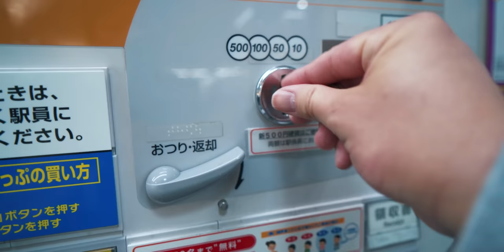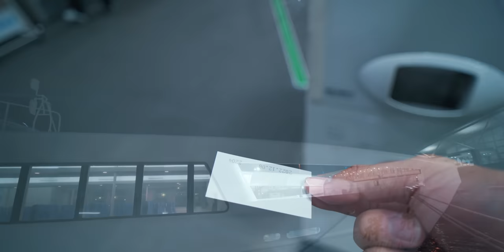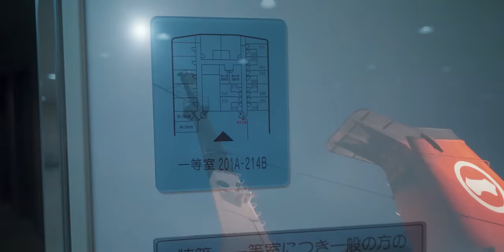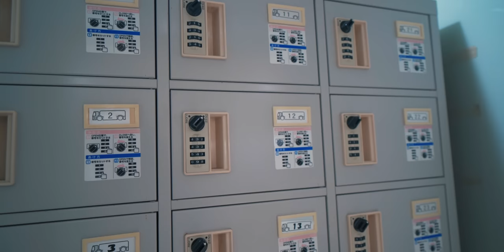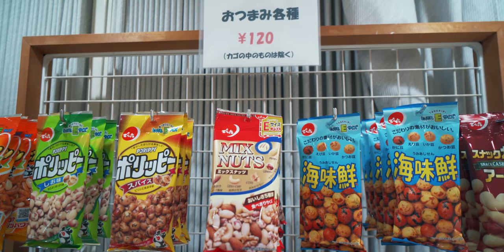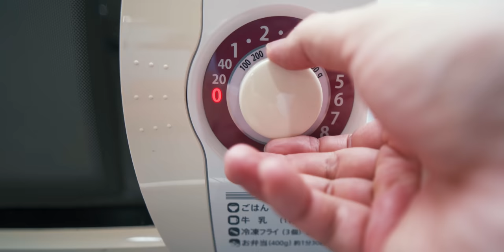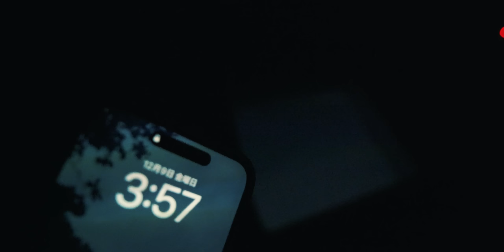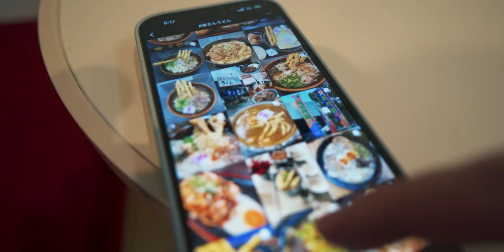Japan's Oldest Overnight Ferry First Class! | Matsuyama to Fukuoka | Solo Travel in Japan [4K]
■Matsuyama Kokura Ferry■

This time we took a ferry from Matsuyama, Ehime Prefecture in Shikoku to Kokura, Fukuoka Prefecture in Kyushu.
The Matsuyama Kokura Ferry is an old night ferry, but it has a unique and very friendly atmosphere.

【Time table】
2155 Departure from Matsuyama Tourist Port (Ehime)
0500 Arrive at Kokura Port (Fukuoka)

・34 HOURS in Japan’s Luxury Overnight Ferry - Hokkaido to Fukui | Solo Travel in JAPAN🇯🇵 [4K]

・21hrs on Luxury Overnight Ferry in JAPAN🇯🇵  From Kyoto to Hokkaido | Solo Travel Cruise [4K]